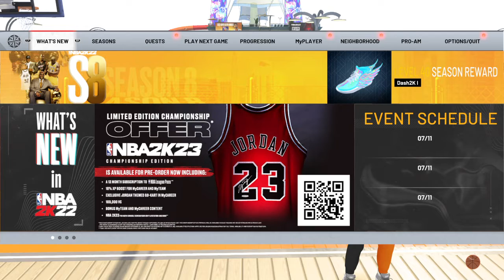NBA 2K22 First day out Of YouTube Parole im lowkey trash now